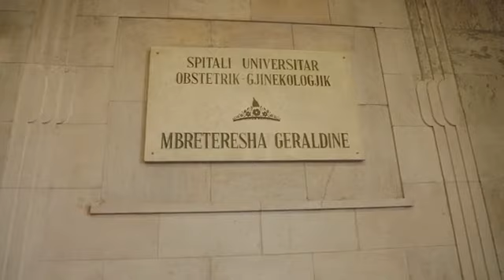Tradita e përvitshme/ Manastirliu viziton bebet e para të vitit 2022: Do të jetë viti i fëmijëve